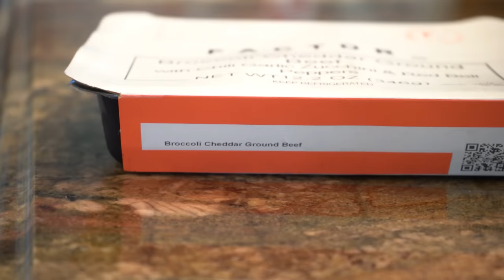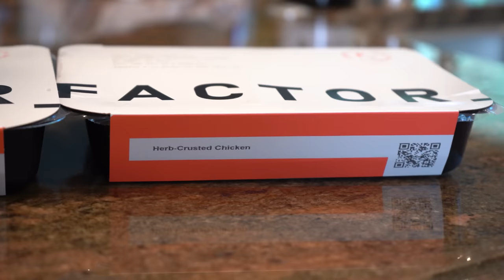I Caught a Rare NEEDLEFISH For My Backyard Pond!!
What's up everybody! In todays video we catch a needlefish to add to the backyard saltwater pond! I hope you all enjoy!

FishGuyJack
the_fishguys